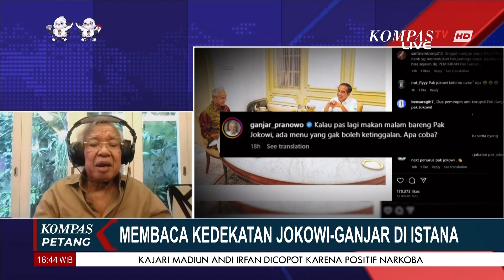Membaca Kedekatan Jokowi & Ganjar Jelang Pilpres 2024, Pengamat: Tetap Tegak Lurus Pada PDIP!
KOMPASTV - Membaca Kedekatan Jokowi & Ganjar Jelang Pilpres 2024, Pengamat: Tetap Tegak Lurus Pada PDIP!